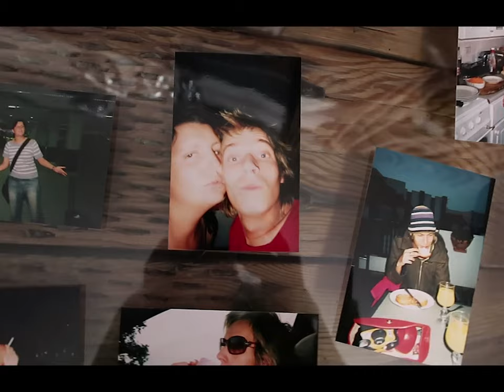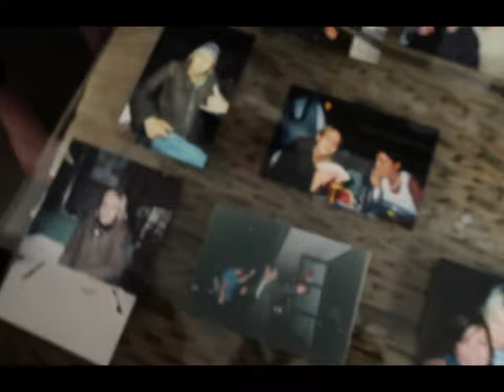Madonna - Give An Honor to Idol My Life | Murraymint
HI guys a little look into my birthday weekend!! Here,I wanted to share some of the best and special people of my who have been with me some from the beginning(In every ups and downs of my life) :-). We call them friends.

Hope you all have these kind of people in your life who are always with you even there are bad days in your Life.

One more thing, Madonna has been my idol since Like a prayer came out in the 1980's. She is the Queen who stood up for the LGBTQ community long before it was fashionable to do so. So I think there could be not any other better way to honor the queen, we all got dressed up as different Madonna from over the years.

SEE YOU AGAIN WITH SOME MORE AMAZING VIDEOS!!
Mention your friends and Share your friendship stories in a comment section. I am always here to listen you.